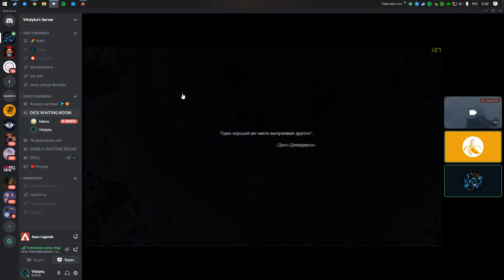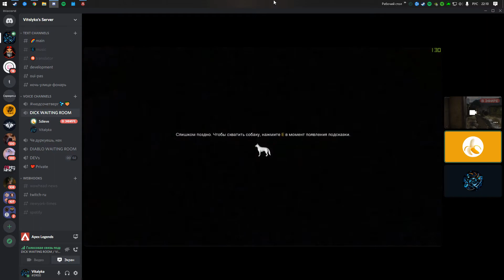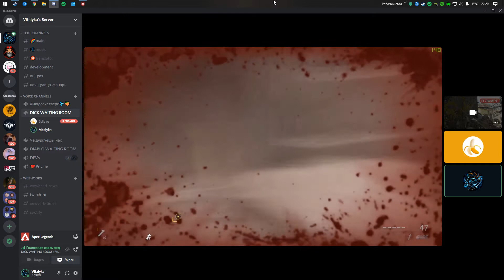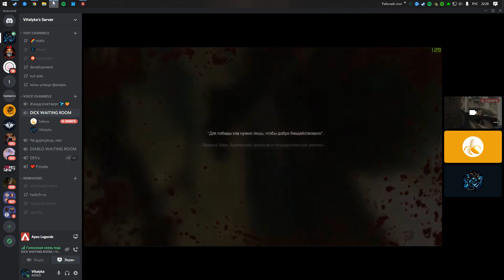SDieVe dies in MW2